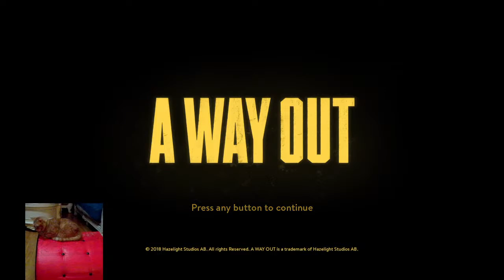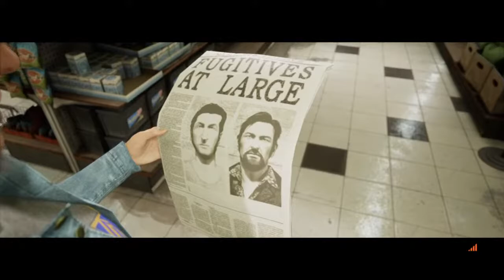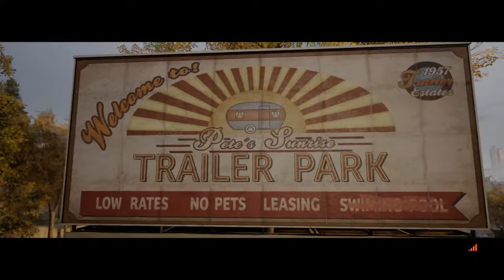A WAY OUT Walkthrough Gameplay Part 1 - ft. Rashid (iNudle) MALAYSIA